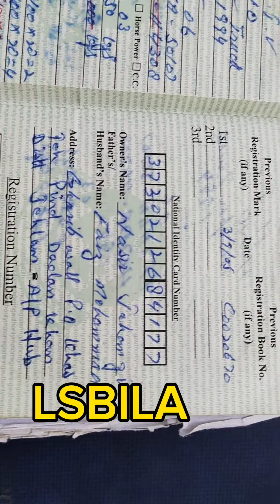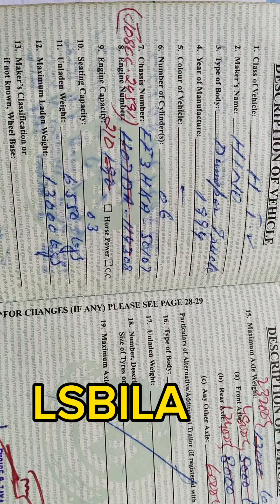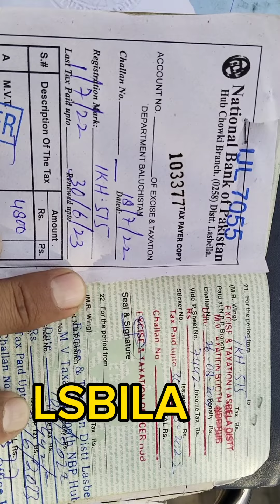How to get token tex Balochistan?|information85